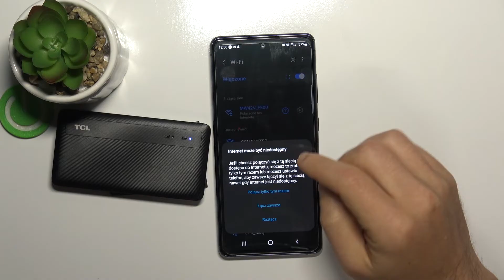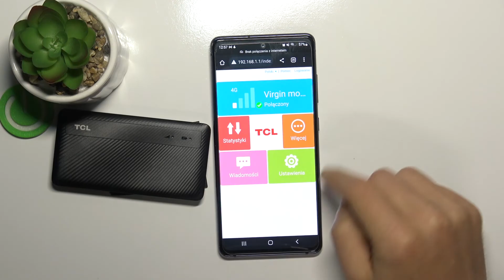How to Set Up New TCL LinkZone LTE Router Modem - Full TCL LinkZone Config from Box to WiFi Network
In this video, HardReset.Info technological advisor will present you full configuration process of the TCL LinkZone LTE Router Modem. You may seem confused at the beginning when you open the TCL LinkZone LTE Router Modem box, but don't worry anymore just follow all the steps shown in this video to get a fully functional TCL LinkZone LTE Router Modem.
How to start using TCL LinkZone LTE Router Modem? How to set up Wi-Fi network on TCL LinkZone LTE Router Modem?